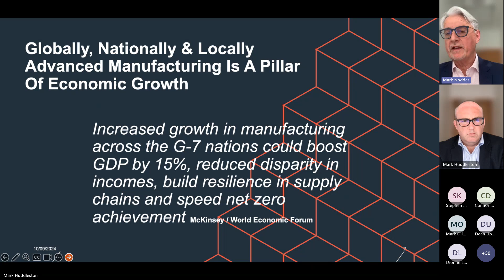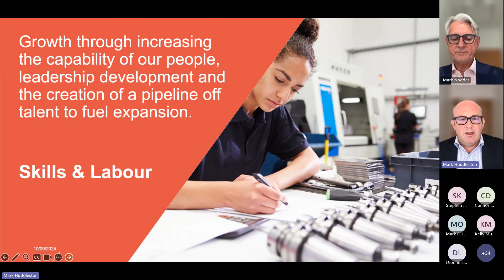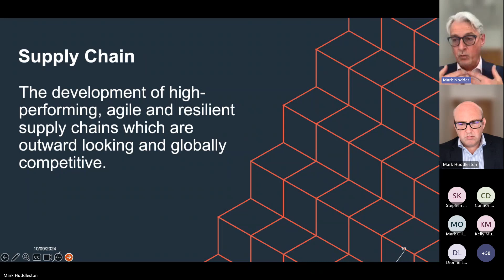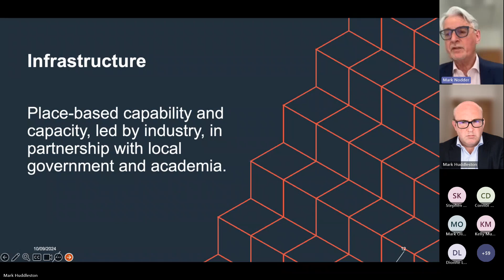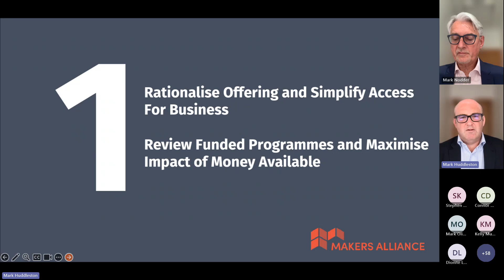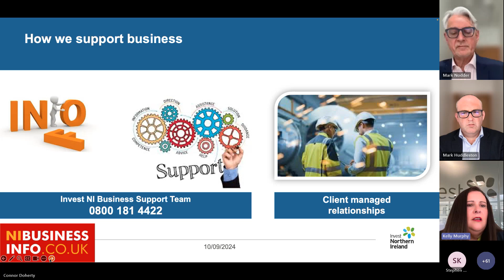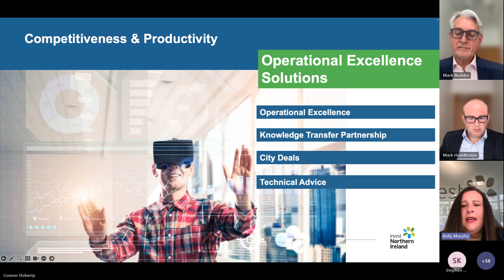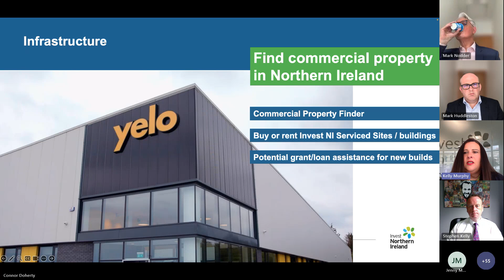Vision with Action Webinar- with Makers Alliance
If you had an interest in the future of manufacturing in Northern Ireland, you wouldn’t have wanted to miss hearing the latest from Makers Alliance and Invest NI.

Building on its strategic plan (Making a Better Future), Makers Alliance recently published a companion delivery plan entitled “Vision with Action.” Drawing on international best practices and informed by a panel of industry experts, authors Mark Huddleston and Mark Nodder set out a vision for the future as well as a practical set of recommended actions for industry and government.

MC’d by Stephen Kelly of Manufacturing NI, the event featured presentations from Makers Alliance Joint Chief Executives Mark Nodder and Mark Huddleston. There was also a unique opportunity to meet Kelly Murphy, Invest NI’s AME Sector Development Manager, who explained Invest NI’s latest plans to support manufacturing companies.